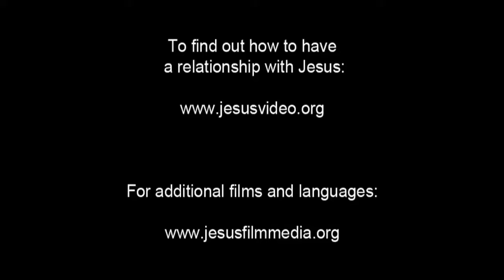Dutch Good News! Confess Jesus As Lord! Believe In Jesus Resurrection! Surely Saved Forever!(16)